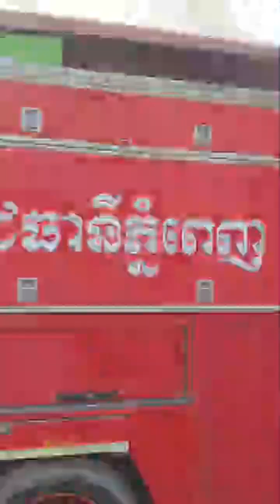Fire Catching people house / ឆេះសាហាវណាស់ 04/04/2024